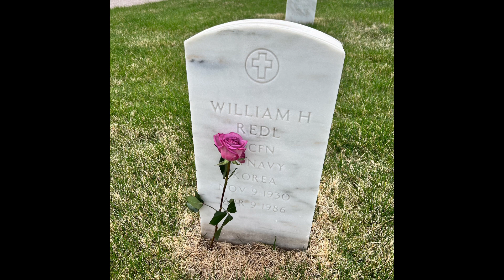Tribute to Dad. You Should Be Here ~ Cole Swindell ~ Drum Cover (I don’t own this)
Our dad was a special guy and when I first heard this song, it went right to my heart. Thanks you, Cole❤️. I hope they leave it up. 🙏🏼